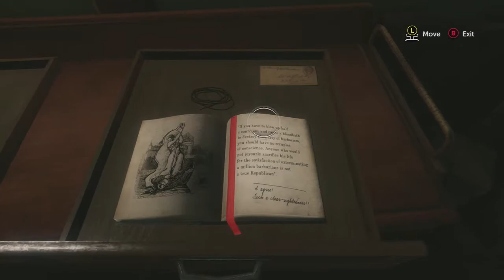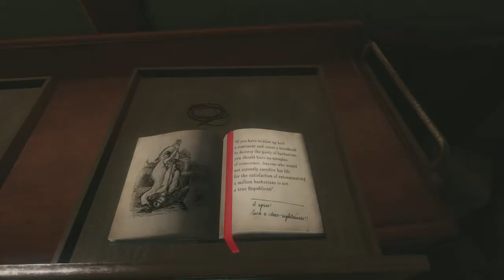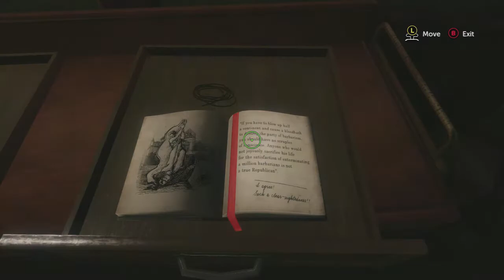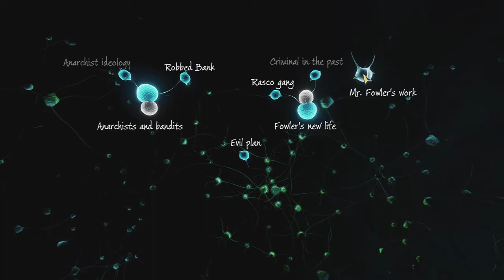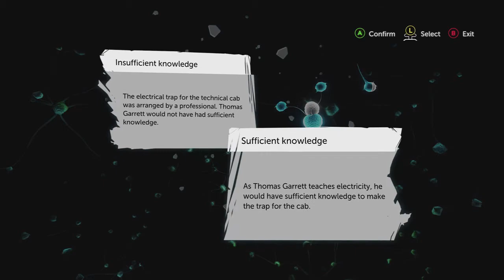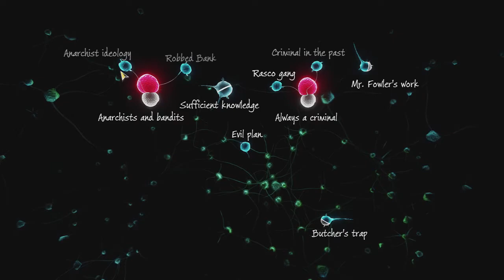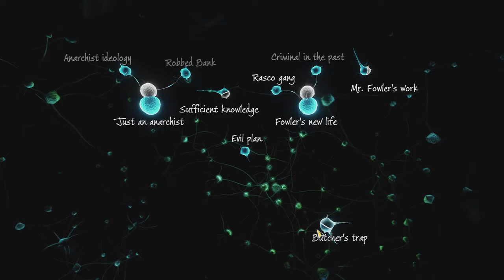Sherlock Holmes: Funny Gameplay!!!! Pt. 12!!!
Sewer Boy!